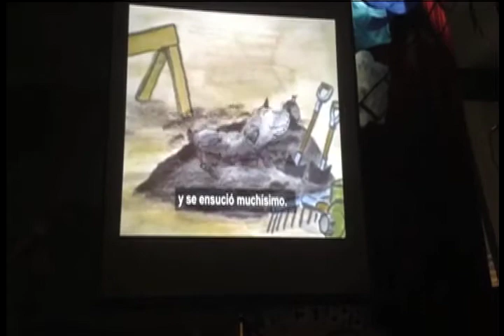Dicapta joins DCMP's campaign "Reading Captions Across America"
"Captioning" or closed captioning began to develop in the 70's, but it was not until the 80's that it became popular. The idea was simple. It required television stations to invest in adding a type of captioning that could only be activated through a special box which had to be purchased. Back then, closed captioning was in English. Then, in 1993, the law required that any television of 13 inches or more contain an electronic "chip" to allow closed captioning to be activated on any television. However, it was not until the late 90's that some Spanish television programming began to be subtitled in closed caption. This marked a milestone in the history of accessibility for the deaf and hearing impaired community and it was Dicapta who lead the development of this process and has made sure it continues today. In order to bring to light and inform the deaf and hearing impaired community on the closed captioning service in Spanish, Dicapta began offering informational workshops in various Hispanic communities throughout the United States. On March 6, 2013 at Colegio San Gabriel para Niños Sordos (St. Gabriel School for Deaf Children) located in San Juan, Puerto Rico, Dicapta joined DCMP's campaign "Reading Captions Across America" in an effort to educate the children about captioning in Spanish.

Solidarity and teamwork are values that have defined Dicapta since its inception.  Because of this, Dicapta has created an advisory group made up of deaf and non-deaf people from around the world with diverse cultural, ethnic, and professional backgrounds in order to provide a quality product that meets the needs of the community it serves. As a result, Dicapta and Servicios Orientados al Sordo Inc. from Puerto Rico, came together to carry out the first of many activities to bring to light and raise awareness of Dicapta's work and commitment in support of the Spanish speaking deaf and hearing impaired community.  During this occasion, Psychologist José Bertrán, President of Servicios Orientados al Sordo Inc., and member of the advisory board of Dicapta, together with his team of deaf individuals and interpreters organized an event for the children and parents of St. Gabriel School. This school, founded in 1904 provides free education to more than 80 children. It offers a diverse academic program, early intervention, and kindergarten through high school.

The event started at 8 a.m. on March 6, 2013. Students marched into the auditorium where the delicious smell of popcorn, provided by Dicapta, permeated throughout.  Psychologist José Bertrán began the activity with a brief explanation of what "Captioning" is and how it developed. Then Angel Ortega, who is deaf and an alumnus of the school, shared stories with the students of how "Captioning" helped him develop and improve his reading and writing skills in English and Spanish. Many students raised their hands to ask questions to Mr. Ortega, who proceeded to answer them in sign language. After responding to all the questions and concerns, we started the show by presenting a part of one of the Dr. Seuss stories. The story was about a girl who had a flower grow on her head. The children laughed and enjoyed this video and other videos that were shown.  They had a very entertaining morning filled with new experiences. At the end of each movie, vocabulary was reviewed and students' doubts and questions were clarified and answered, turning the activity into an interactive teaching experience. The teachers seemed very happy with their students' reaction and participation during the event. At the conclusion of the event Dicapta offered nachos and cheese and a variety of flavored juices which served as a delicious snack for the children.

Our event at St. Gabriel School for Deaf Children was a beautiful and enriching learning experience for all involved. The Executive Director of the school, Dr. Izaskun Capataz, and the School Principal, Mr. José Carrasquillo, gave thanks that the school had been chosen for this presentation and left their doors open for other events or collaborative projects with Dicapta.

About the author:

Psychologist José Bertrán is a Deaf and Interpreter Specialist with 28 years of experience working with the Deaf community in Puerto Rico. He is the co-founder and President of Servicios Orientados al Sordo Inc., (Services Oriented for the Deaf, Inc.) a non-profit organization that provides advocacy and support for the Deaf Community. He currently serves as Manager of the Sorenson Communications Company, Inc. in Guaynabo, Puerto Rico.